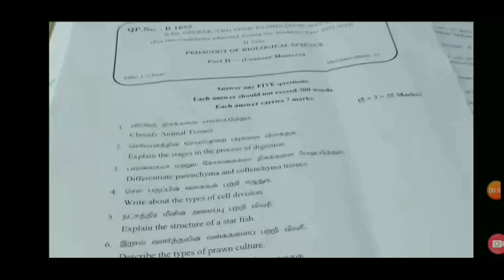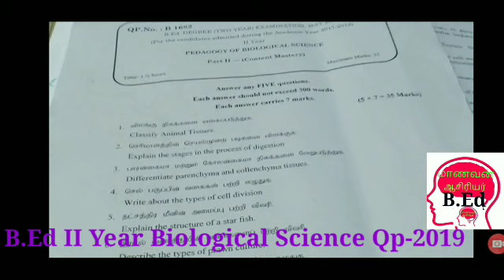B.Ed IlYear#Biological Science#உயிரியல் கற்பித்தல்Question Paper#2019#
B.Ed Il Year Biological Science உயிரியல் கற்பித்தல் Question Paper#2019#